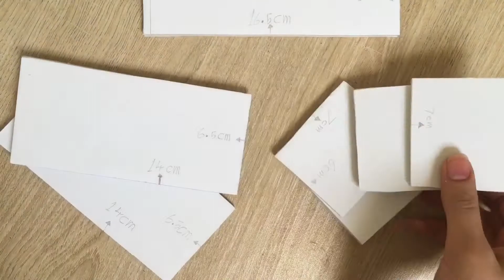Diy miniature sofa صنع كنب صغير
طريقة صنع كنب